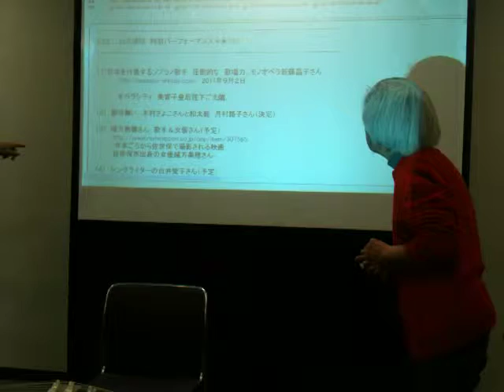山元学校 2013年2月18日 古瀬麻美子さん お琴演奏